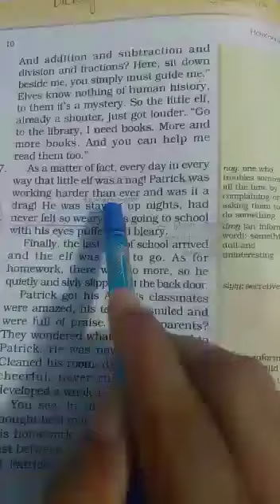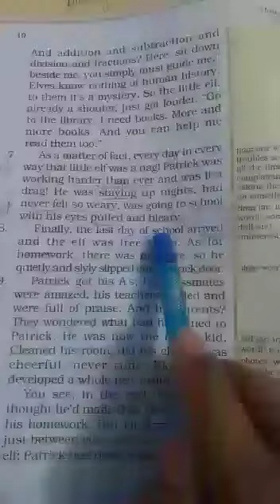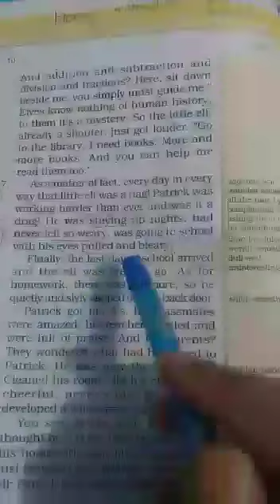Honey suckle part IV